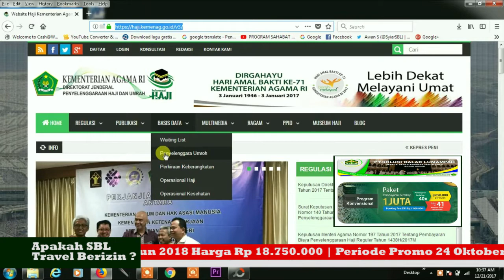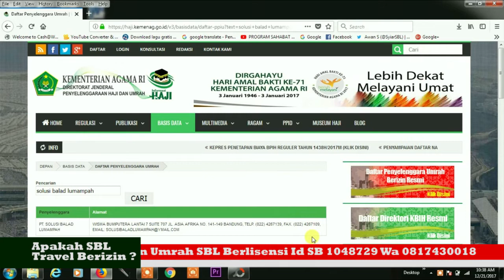Apakah SBL Travel Umrah berizin Resmi Kemenag ?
PT.Solusi Balad Lumampah Resmi terdaftar di Kementrian Agama Republik Indonesia dengan No Izin D 561/Tahun 2016.

Promo Umrah SBL tahun 2018 harga rp 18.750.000 Info Wa 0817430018